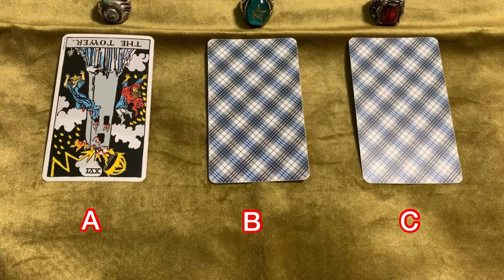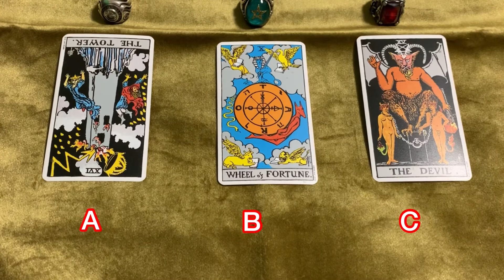今見た時点から24時間有効‼️🔯3択占い🔯タロットが覚えられる❤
本日も沢山の動画の中から、選んで頂き誠にありがとうございます。

単純な動画ではありますが、朝のテレビの占いや雑誌などの占いのように気軽にご視聴頂けると幸いです。

また皆様に対して、1つの元気の源になればという気持ちで日々動画をアップしております。

良い一日をお過ごしください😊